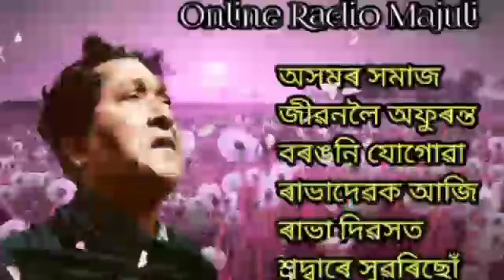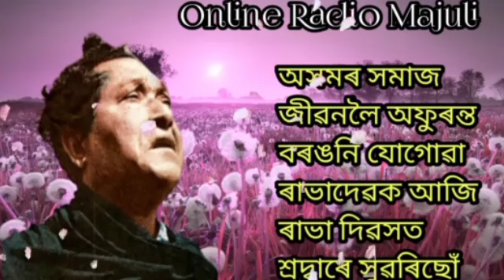লগন উকলি গ'ল /বিষ্ণু প্ৰসাদ ৰাভা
মাজুলীৰ শিল্পী তুলিকাৰ কন্ঠত শুনক লগন উকলি গ'ল।

নমস্কাৰ
প্ৰিয় শ্ৰোতা,
'Online Radio Majuli' যোৱা ১৫ মে' ২০২০ৰ পৰা আৰম্ভ কৰিছোঁ ডিব্ৰুগড় বিশ্ববিদ্যালয়ৰ ছাত্ৰ-ছাত্ৰীৰ সহযোগত।

আমি চেষ্টা কৰোঁ যোগাত্মক বাৰ্তা প্ৰেৰণৰ বাবে।

প্ৰিয় শ্ৰোতা
আপুনিও যদি মনৰ বাৰ্তা প্ৰেৰণ কৰিব বিচাৰে তেনে আমাৰ সৈতে ফেচবুক পেজত দিয়া নাম্বাৰ  যোগে যোগাযোগ কৰিব পাৰে।
ধন্যবাদেৰে
 Team: Online Radio Majuli